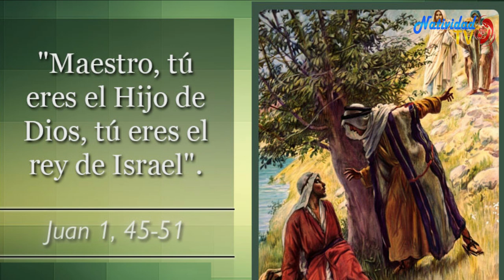EVANGELIO DE HOY. Lunes 24/8/2020 Pbro. JUAN CARLOS GÓMEZ YANEZ